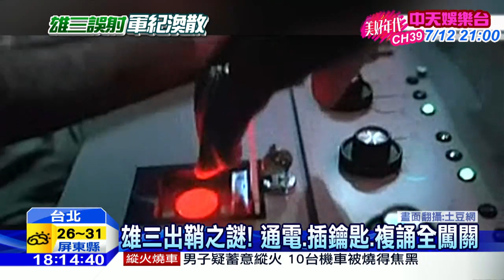20160701中天新聞 「4步驟把關」無效？ 雄三飛彈誤射成謎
雄三飛彈究竟是怎麼發射的，目前為止國防部還沒給答案。金江艦是在執行甲類操演，算是海軍重大演習，一切真槍實彈，只差飛彈按鈕，不會真的按下去。按照正常程序，就算要發射，也還要經過4到關卡，會被「誤射」，專家也完全難以理解。